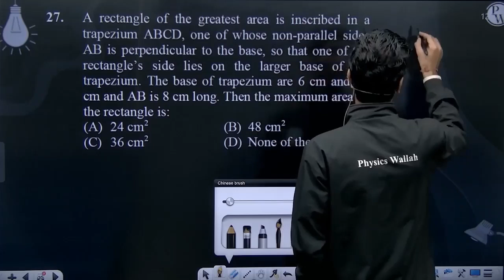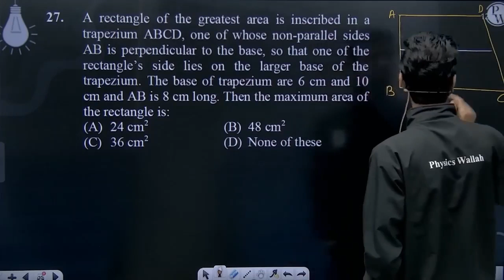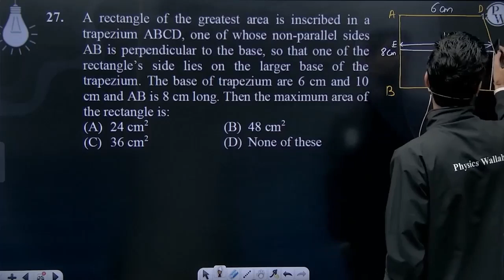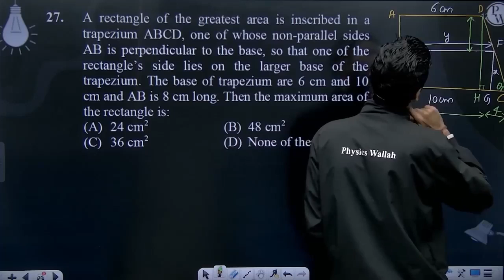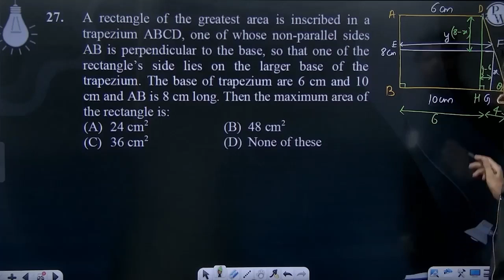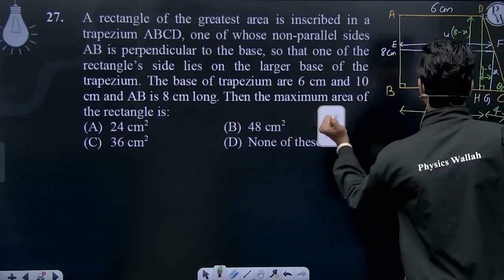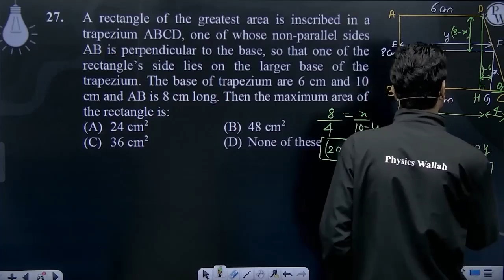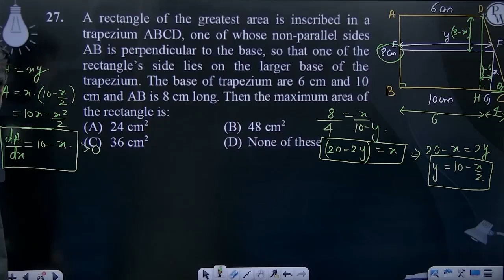A rectangle of the greatest area is inscribed in a trapezium ABCD, one of whose non-parallel sid....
A rectangle of the greatest area is inscribed in a trapezium ABCD, one of whose non-parallel sides AB is perpendicular to the base, so that one of the rectangle&rsquo;s side lies on the larger base of the trapezium. The base of trapezium are 6 cm and 10 cm and AB is 8 cm long. Then the maximum area of the rectangle is: 📲PW App